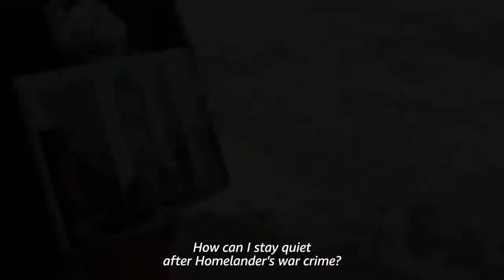Пацаны: 2 сезон 5 серия - ¦ Английское Промо ¦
• Дата выхода: 18 сентября 2020 года
• Дистрибьютор: Amazon Prime Video
• Страна: США
• Оригинальное название: The Boys
• Жанр: Фантастика, боевик, комедия, криминал
• Режиссер: Стефан Шварц, Филип Сгриккиа, Дэниэл Эттиэс
• Актеры: Карл Урбан, Джек Куэйд, Энтони Старр, Эрин Мориарти

Действие сериала разворачивается в мире, где существуют супергерои. Именно они являются настоящими звездами. Их все знают и обожают. Но за идеальным фасадом скрывается гораздо более мрачный мир наркотиков и секса, а большинство героев — в жизни не самые приятные люди. Противостоит им отряд, неофициально известный как «Пацаны».